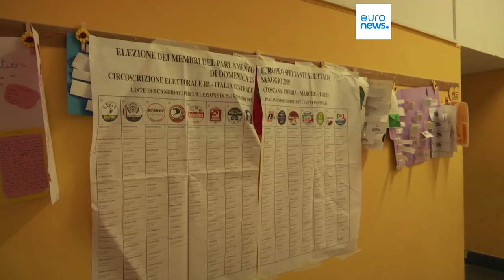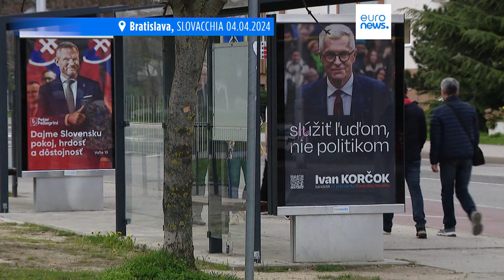Elezioni Ue: le questioni nazionali mettono in ombra quelle europee?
Quest'anno, in occasione del voto di giugno, le questioni europee potrebbero essere messe in ombra da quelle nazionali. Nell'Unione europea si terranno circa dieci consultazioni elettorali nazionali nel 2024